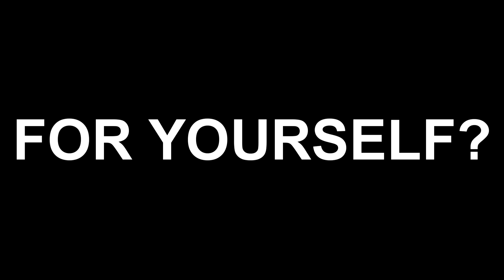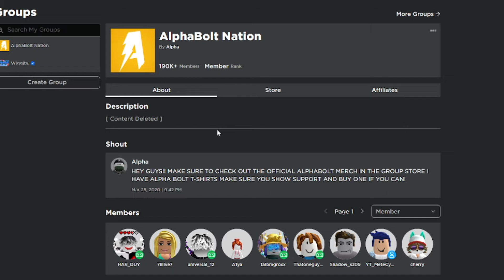*NEW* ALL WORKING CODES FOR SPIN FOR FREE UGC IN FEBRUARY 2024! ROBLOX SPIN FOR FREE UGC CODES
In today's video I show you guys an updated list of all working codes for spin for free ugc in 2024! Make sure you watch till the end and enjoy!